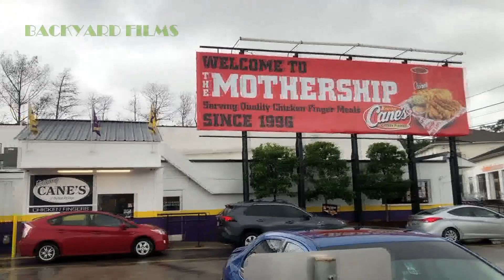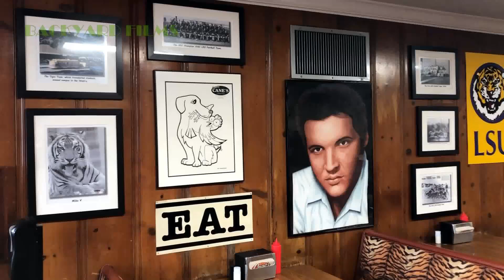Original Raising Canes known as The Mothership in Baton Rouge Louisiana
The original Raising Canes Chicken Fingers in Baton Rouge Louisiana, this being the first Raising Canes location in the United States. Originated in Baton Rouge Louisiana close to the campus of Louisiana State University LSU Tigers.

rr the very first raising canes first canes restaurant the opened in the US raising canes locations قصب الرفع الأصلي

bastón de crianza original
cana de elevação original
Tongkat Pembesar Asli yang dikenali sebagai
원래의 번식용 지팡이
オリジナルの杖
Raising Canes Asli yang dikenal sebagai
Cannes d'élevage originales connues sous le nom
Original Raising Canes na kilala bilang
Původní Raising Canes známý jako
ဟုလူသိများသောမူရင်းမွေးမြူထားသော Canes
rrr